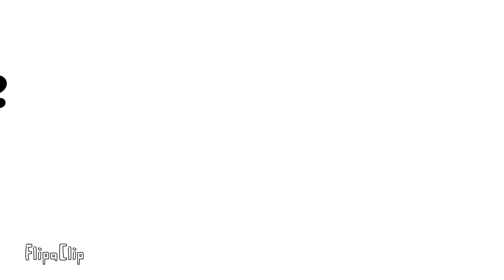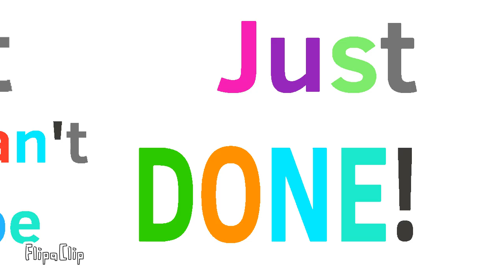The (π) Song 2.0 Reanimated!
We're doubling up the amount of digits now!